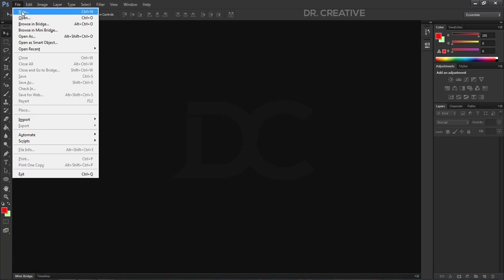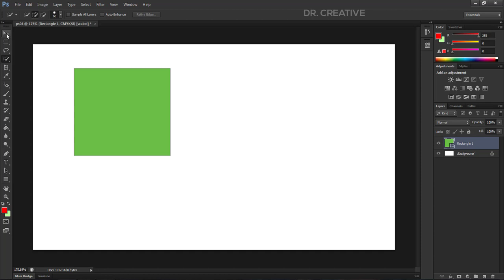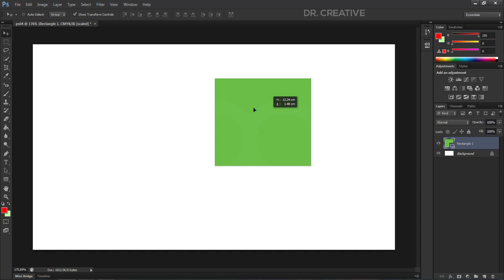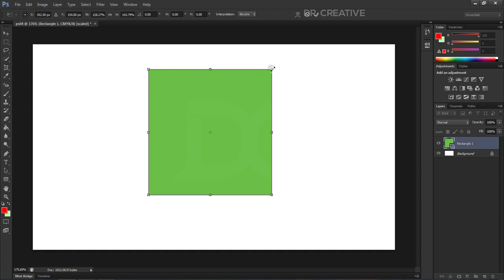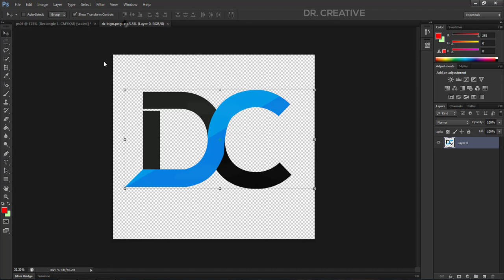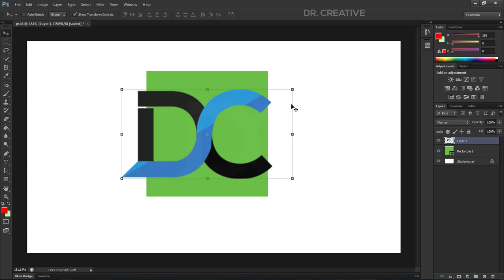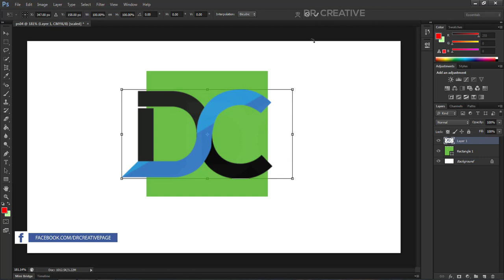Adobe Photoshop Basics for Beginners Bangla Tutorial Part-04 | ফটোশপ বেসিক কোর্স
Hey there, Welcome to Adobe Photoshop Basic for Beginners Bangla Course. This is the 1st Video tutorial in this Course, I will give you all videos step by step. Thank you very much for watching.

ফটোশপ বেসিক ফর বিগেইনারস বাংলা কোর্স পর্ব – ০৪ এ সবাইকে জানাই স্বাগতম। আজকের পর্বে আমরা শিখবো 1) Understand the move tool in Photoshop

ফটোশপ বেসিক ফর বিগেইনারস বাংলা ফুল কোর্সটি তাদের জন্য যারা আর্থিক অস্বচ্ছলতার বা নানাবিধ সমস্যার কারণে পেইড কোর্সগুলো বিভিন্ন শিক্ষা প্রতিষ্ঠানে গিয়ে শিখতে পারছেন না এবং যারা ফটোশপ বেসিক শিখে প্রফেশনালি কাজ করতে চান। তাহলে আজই এই কোর্সে জয়েন করুন এবং আপনার দক্ষতাকে বৃদ্ধি করুন। আরও শিখতে এখানে পাবেন বিভিন্ন ধরনের Full Course Video Tutorial একদম ফ্রীতে আর সেটাও সম্পূর্ণ বাংলায়। আর আপনার মন্তব্য আমাদের ভিডিওর Comment জানান, আপনরা চাইলে আমাদের ফেসবুক (FACEBOOK) গ্রুপে অনুগ্রহ করে জয়েন করতে পারেন এবং আপনার মন্তব্য ও সমস্যার কথা আমাদেরকে জানান।